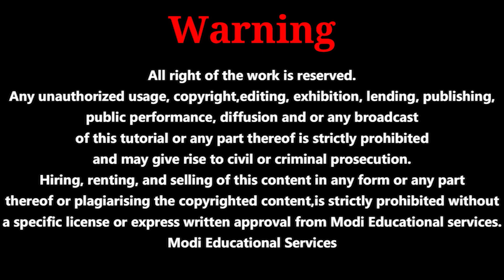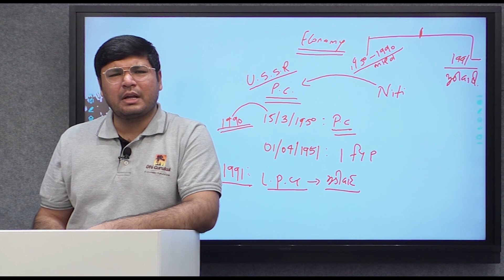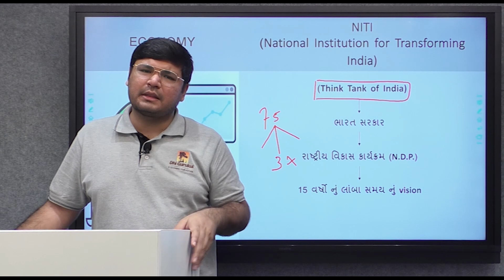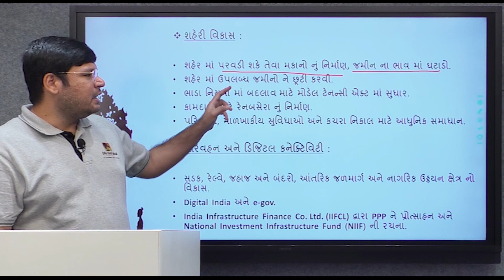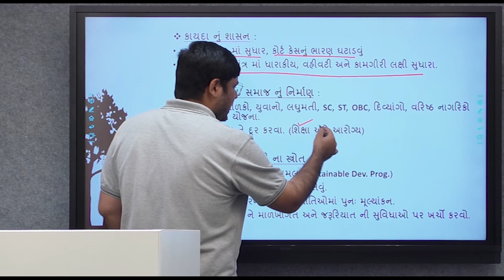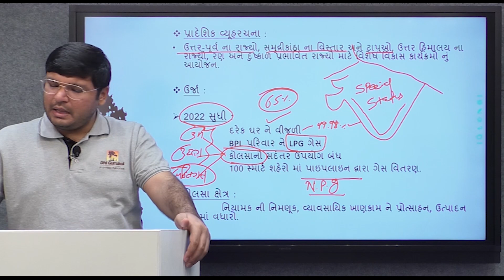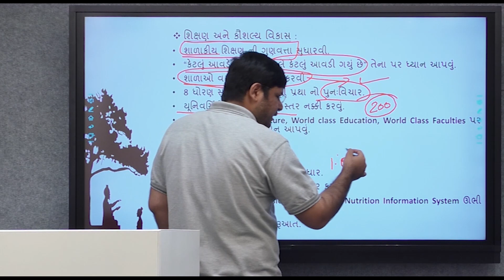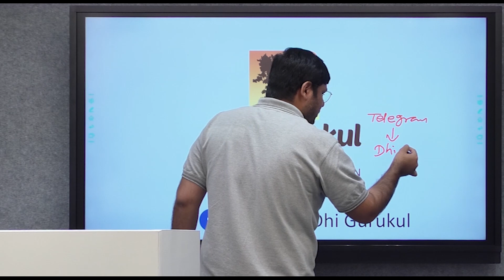નીતિ આયોગ- 3 years action plan-ભારતીય અર્થવ્યવસ્થા| GPSC | UPSC | DHI GURUKUL | YOUTUBE PREMIER WEEK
💥  Download કરો Dhi Gurukul App અને આજે જ મેળવો 7 દિવસ નો ફ્રી Trial 💥

For more information on Dhi Gurukul Application

" ધી ગુરુકુળ શબ્દનો મતલબ જ્ઞાન માં વિશ્વાસ રાખતું ગુરુકુળ "

ધી ગુરુકુળ એ Goverment Exam ની તૈયારી કરાવતી' અમદાવાદ માં સ્થાપિત સંસ્થા છે જે internet ના માધ્યમ થી વિદ્યાર્થીઓ સુધી સૌથી ઓછી કિમતે જ્ઞાન પહોચાડવાનું કાર્ય કરે છે !!!

👉 Dhi Gurukul App દ્વારા વિદ્યાર્થીઓ નીચે દર્શાવેલ પરીક્ષાની તૈયારી ઘર બેઠા કરી શકે છે.

1) Police Inspector (પોલીસ ઇન્સ્પેક્ટર)
2) Dyso
3) Deputy Executive Magistrate (નાયબ મામલતદાર)
4) STI
5) RFO
6) Chife Officer (ચીફ ઓફિસર)

💥 PSI/ASI
 👉 Constable

💥 General Class - 3
1) Bin Sachivalay (બિન સચિવાલય)
2) High Court Clerk (હાઇ કોર્ટ ક્લાર્ક)
3) ATDO Exam
4) Talati (તલાટી)
5) Panchayat (પંચાયત)
6) TET/TAT

👉 Dhi Gurukul App દ્વારા વિદ્યાર્થીઓ નીચે દર્શાવેલ તમામ વિષયો ની  તૈયારી ઘર બેઠા કરી શકે છે.

01) Indian Polity (ભારતનું બંધારણ / ભારતીય રાજ્યવ્યવસ્થા)
02) Indian Economy (ભારતીય અર્થતંત્ર)
03) Gujarat History (ગુજરાત નો ઇતિહાસ)
04) Indian History (ભારત નો ઇતિહાસ)
05) Gujarat Geography (ગુજરાત ની ભૂગોળ)
06) Indian Geography (ભારત ની ઇતિહાસ)
07) Art & Culture (કળા અને સંસ્કૃતિ)
08) Maths (ગણિત)
09) Reasoning (તાર્કિક કસોટી)
10) Science & Technology (વિજ્ઞાન અને ટેક્નોલોજી)
11) Environment (પર્યાવરણ)
12) gujarati language (ગુજરાતી ભાષા)
13) gujarati Grammar (ગુજરાતી વ્યાકરણ)
14) English language (અંગ્રેજી ભાષા)
15) English Grammar (અંગ્રેજી વ્યાકરણ)
16) Law (કાયદો)

👉  Dhi Gurukul App ની વિશેષતાઓ :-

►  વિષય નિષ્ણાત - Dhi Gurukul App - UPSC, GPSC અને IBPS ના' ફેકલ્ટી
►  પરીક્ષા માટે પર્સનલ મેન્ટર આપવામાં આવશે જે તમારી તૈયારી નું ધ્યાન રાખશે.
►  બધા જ વિષયના રેકોર્ડેડ લેકચર્સ - 500+‌ કલાકનું કોચિંગ
►  બધા જ વિષયના Strategy લેક્ચર્સ
►  તમામ લેકચર્સની PDFS
►  દરેક ટોપિકની સ્પેશિયલ ટેસ્ટ (Unit Test)
►  બધા જ Lectures અને PDFS Download કરવાની સુવિધા
►  પરીક્ષા પદ્ધતિ પ્રમાણેની Live Mock Tests
►  દરેક Live Mock Test નો All Gujarat Rank અને Solution
►  ડાઉટ સોલ્વ કરવા માટે ચેટ બોક્સ અને કોલ ઓપ્શન
►  આ કોર્ષ માત્ર Dhi Gurukul App પર જ ઉપલબ્ધ છે. આના સિવાય અન્ય કોઈ જગ્યાએ કે કોઈ વ્યક્તિ દ્વારા આ કોર્ષ વેચી શકાશે નહિ.
►  Dhi Gurukul App માં જોડાયેલ અથવા અન્ય કોઈપણ વ્યક્તિ દ્વારા ઓડિયો કે વીડિયો રેકોર્ડિંગ કરી શકાશે નહિ. આવું કૃત્ય પ્રતિબંધિત છે તથા આવું કૃત્ય કરનાર વિદ્યાર્થીની સામે કાયદેસર કાર્યવાહી કરવામાં આવશે.

Dhi Gurukul TEAM